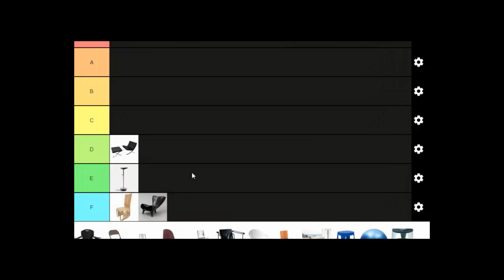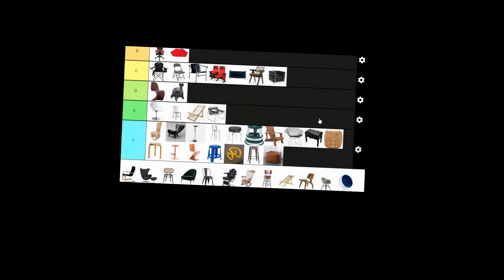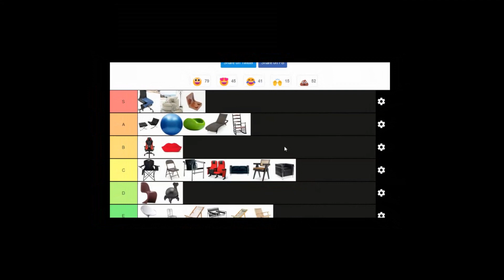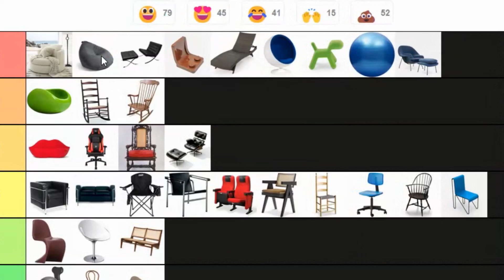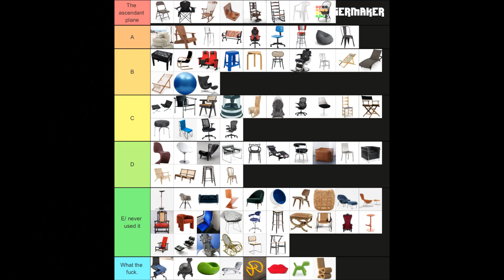the ultimate chair tier list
this is...the ultimate chair tier list. there is no argument